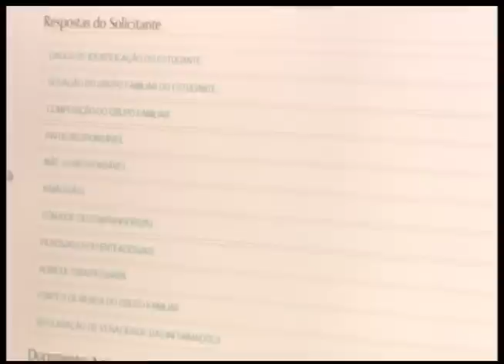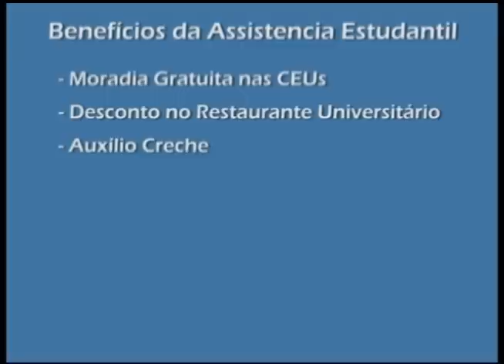Jornal da UFSM - 18.08.2014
No Jornal da UFSM de 18 de agosto, saiba mais sobre:
- o trote solidário do curso de Medicina;
- definições sobre o concurso Vestibular 2014 após a reunião do CEPE (Conselho de Ensino, Pesquisa e Extensão) no dia 15 de agosto;
- o aumento do teto do Benefício Sócio Econômico;
- o projeto de extensão "Direto em Canto & Verso".